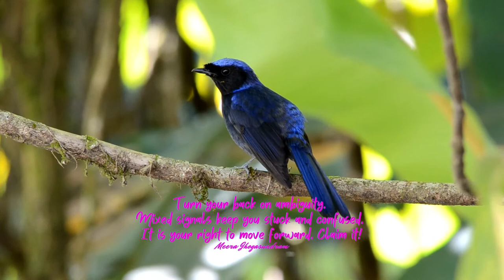Empowering Quotes (365) - Turn your back on ambiguity